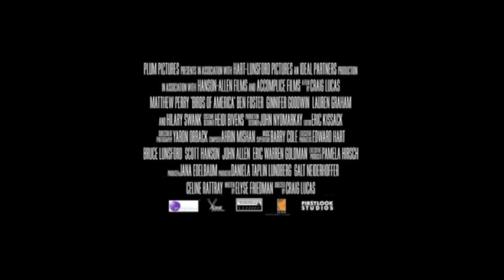BIRDS OF AMERICA Trailer